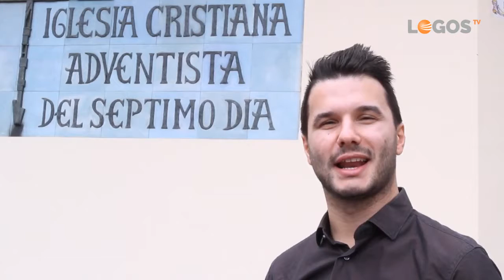Adventistas por España - 13. Iglesia Castellón